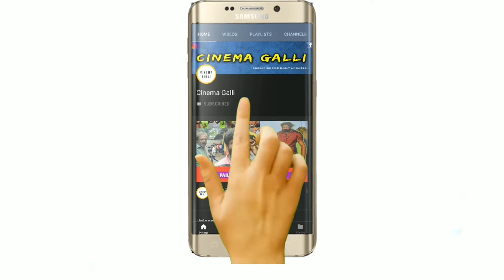ಇದು ನಿಜಕ್ಕೂ ಡಿಫರೆಂಟ್ ಕನ್ನಡ ಸಿನಿಮಾ..!! | Savarnadeega Sandhi | Veerendra Shetty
ಕನ್ನಡ ಚಿತ್ರರಂಗದ ಅಪರೂಪದ ಜಾನರ್ ನಲ್ಲಿ
ತಯಾರಾಗಿರುವ ಚಿತ್ರ ಸವರ್ಣ ದೀರ್ಘ ಸಂಧಿ .!! ಫುಲ್ ವಿಡಿಯೋ ನೋಡಿ👆🏻👆🏻